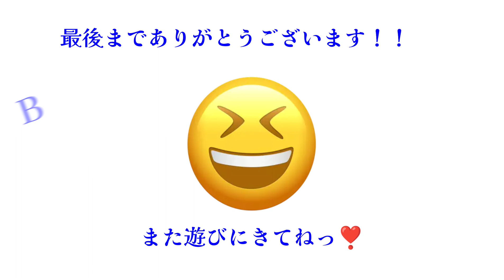【piano ver】Dear..again/広瀬香美/清水わかなcover/pf だいきち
お

はわきゃな！
こんにちわきゃな！
こんばんわきゃな！
世界のわきゃなです！！(*≧∀≦*)

1万人達成を目指しております！

もうすぐクリスマスなので
広瀬香美さんの切ないクリスマスソングを歌わせて頂きました⛄️🎄✨

pf だいきち様🎹✨

✊✊‼️寒さも吹っ飛ぶ！わかなの元気が出るLIVEスケジュール💪💪‼️‼️

【イーストコート×いなチャンコラボ収録ライブ】✨有観客有✨

🌈清水わかなは15:20～歌います！
入場費￥2000

入場·スタート共に15:20～となります。
※お客様入られてから始めるので
あわてず、ゆっくりお入り下さいませ。
時間が少々押してしまう可能性もございます。
ご理解宜しくお願い致します。

※密を避けるためお客様入場人数を限定15名にさせていただき各アーティストライブ終了後お客様も入れ替えの体制をとらせていただきます。
そのため清水わかなのLIVE観覧のみとなります。
物販有‼️

この日に遊びに来て下さる
超スペシャルなあなたには
わかなの超ちっちゃいワッキャーナワッペンをプレゼント✨🎁✨

までお名前と人数を記載の上
メールを宜しくお願い致します。

10:00～

芳晴さんと何組かの出演者の方々とお送りさせて頂きます！

12/31(金)東久留米 ベーカリーハウス·マイ

アーティスト横浜アキラがいるパン屋さんにて🥐🥐🥐
昼から夜まで店頭前にて歌います‼️
何組かのアーティストで行います。

詳細は分かり次第、またYouTubeの概要欄にてお知らせさせて頂きます。

次回の動画投稿は！！
12/5(日)20:00～
新作動画をプレミア公開✨✨🎙️✨✨
(誰でも見れる🎵)致します！

🌈毎週日曜日20:00～NEW動画をプレミア公開(無料で誰でも見れる❗️)にて
※現在は週1ペース投稿とさせて頂いております！

一緒に見に来てね♥️
チャットからのコメント！大大大歓迎！！😆😆🐥🐥‼️✨✨

遊びに！応援に！お気軽にコメント頂けると、とても喜びます！
どうぞ応援宜しくお願い致します‼️ヽ(*´∀｀)八(´∀｀*)ノ

🍀わかなのCDや、うどん、グッズがGETできます🍀わかなからのラブレター付💌

channel登録♪♪いいと思ったら高評価👍️‼️

あなたの応援👊😄📢
どうぞっっ！宜しくお願い致します♪((o(^∇^)o)